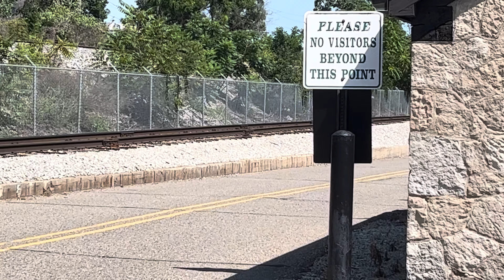Edison 8/27/23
I want ￼with Michiganrailfanner and train gaming
And ￼￼ TMTG 2.0 ￼